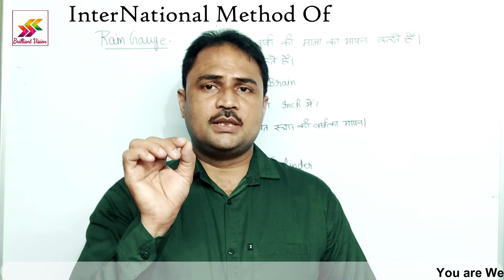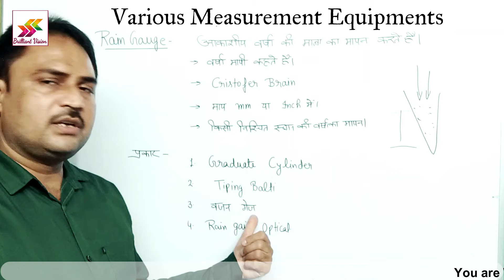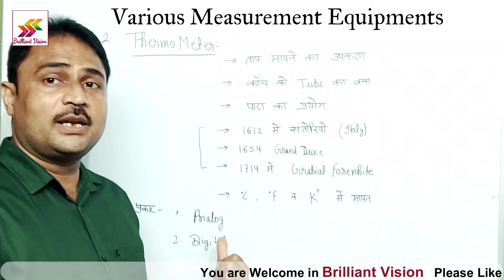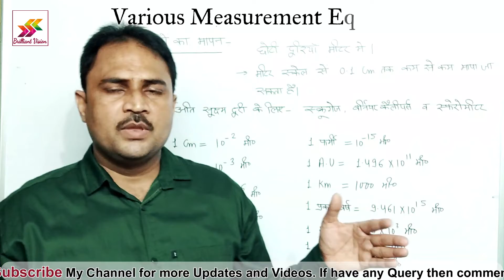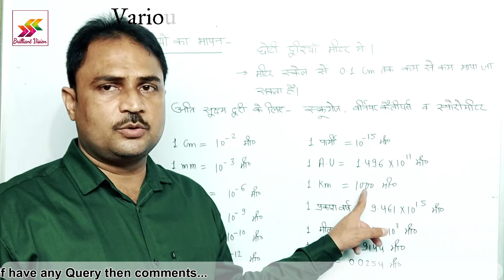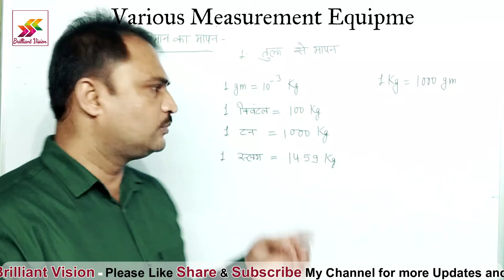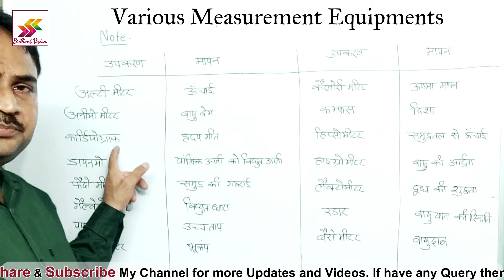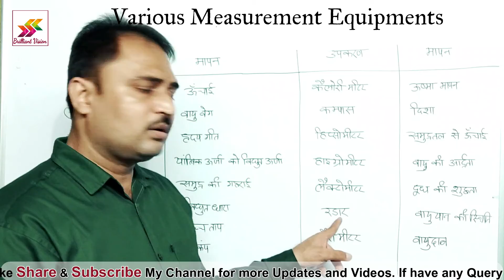Types Of measure Equipment, विभिन्न मापक यन्त्र, डायनमो क्या है, थर्मामीटर के प्रकार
Hi
I am Jitendra Mishra welcome's you in my channel BrilliantVision.
इस विडियो में आप विभिन्न प्रकार के भौतिक मापक यंत्रों को जानेंगे, जिनमे थर्मामीटर, डायनमो, सीस्मोग्राफ, मग्नोमीटर आदि के बारे में जानेंगे, जो की सेमेस्टर परीक्षा के लिए अतिमहत्वपूर्ण है I

 Here you gets videos related to UP,CBSE,ICSE Board for class-9,10,11 & 12. Also technology tips for daly life .